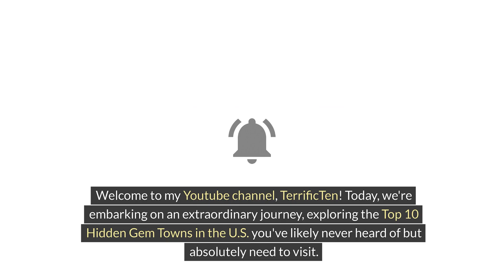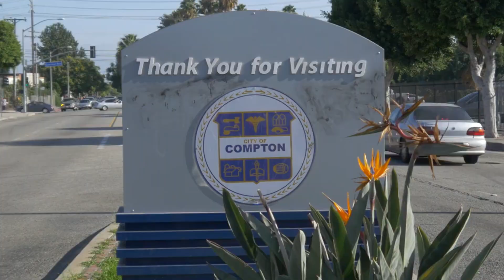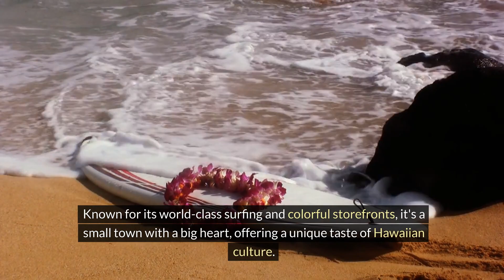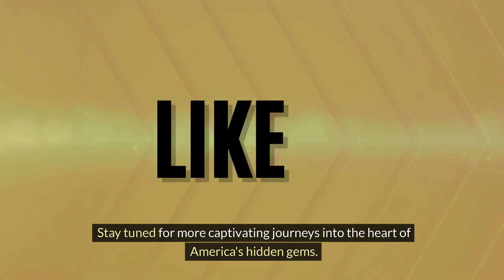10 U.S. Towns You Didn't Know Existed But Absolutely Need to Visit!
Discover America's best-kept secrets with TerrificTen! Explore our list of the top 10 hidden gem towns in the U.S. that offer unique history, breathtaking nature, and unforgettable experiences.